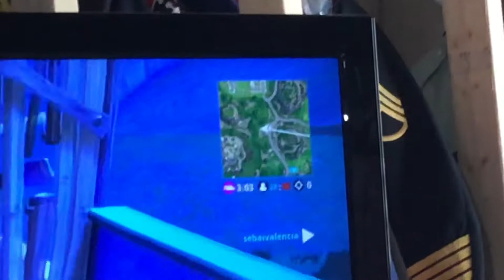My sister plays Fortnite